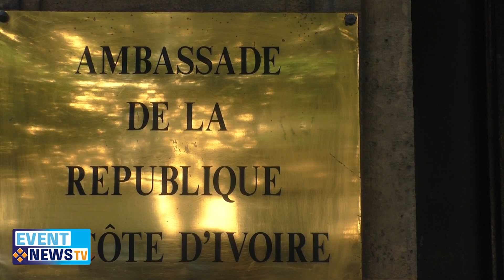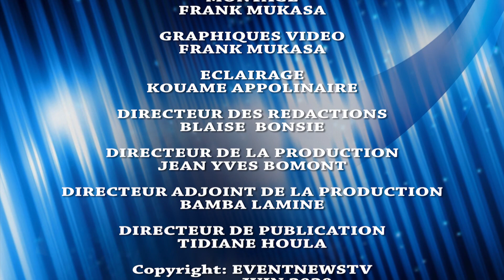DIPLOMATIE: MAURICE BANDAMA LE NOUVEL AMBASSADEUR PREND SES FONCTIONS EN FRANCE